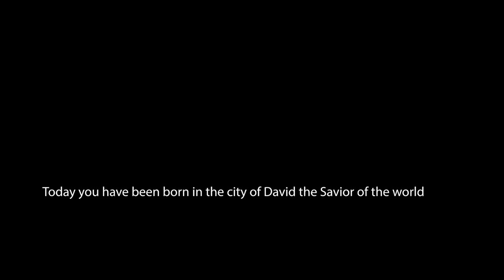የፈረንጆች የገና በዓል የቤተሰብ አከባበር .Norwegian family celebrate together Xmas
የፈረንጆች የገና በዓል የቤተሰብ አከባበር .Norwegian family celebrate together Xmas. ሰብስክራይብ ለማድረግ ይህንን ይጫኑ